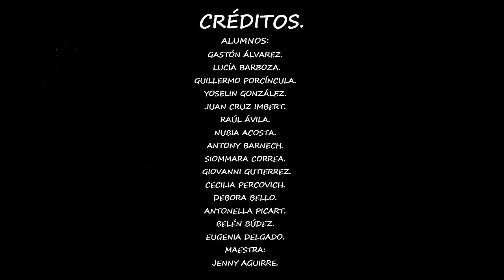Corto Esc. Nº 85 - Durazno - Nació mi nombre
Corto realizado por la Escuela Nº 85 de Durazno en el marco del proyecto Ver para Aprender 2 por su Maestra Jenny Aguirre y sus alumnos.
La actividad estaba enmarcada dentro del proyecto Ver para Aprender 2 que tiene como objetivo generar la oportunidad de crear nuevas formas de abordar los contenidos curriculares, fortaleciendo la motivación de los niños a través del impacto de la realización audiovisual. Esto contribuye a cambiar el foco de una enseñanza centrada en el docente a una práctica centrada en los alumnos.